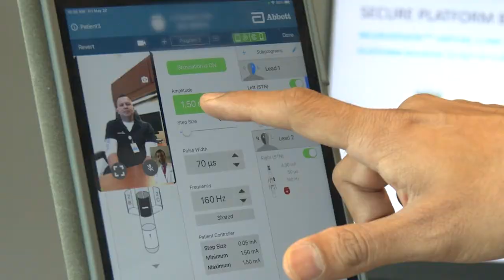Deep Brain Stimulation Therapy